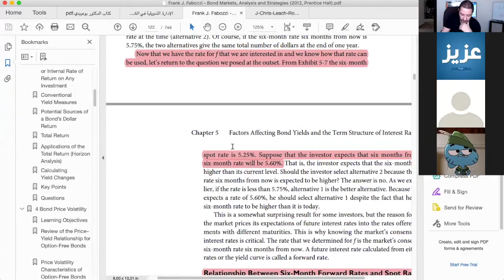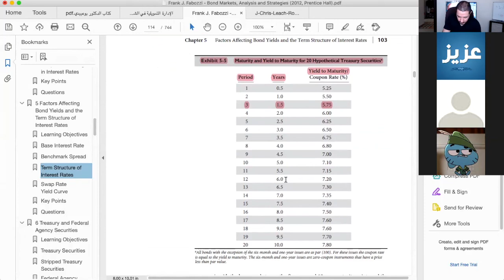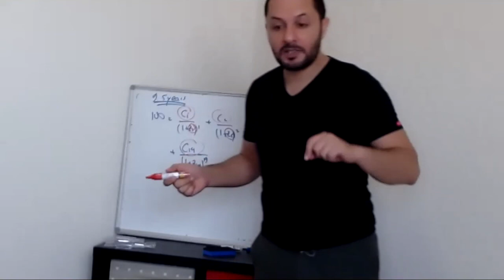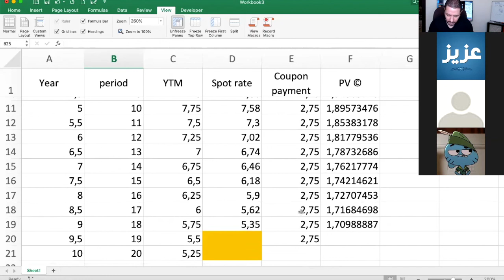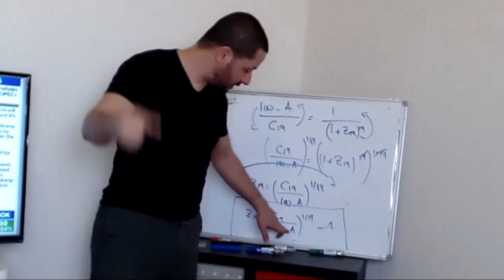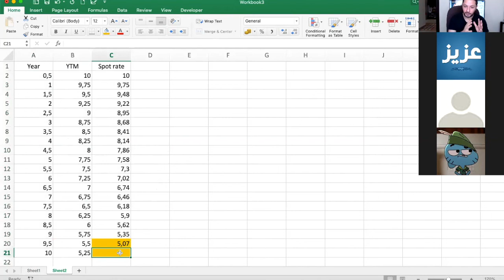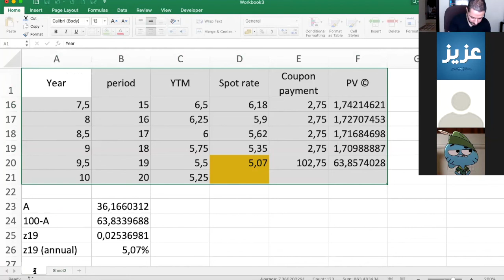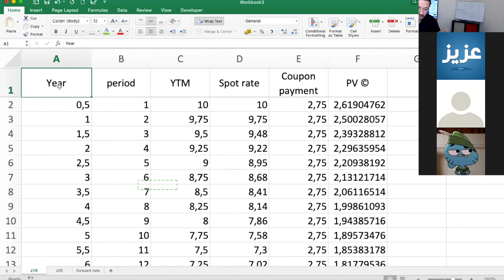Fixed Income Securities - Lecture of April, 15th (Part2)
Course: Fixed Income Securities
Course code: FIN438
Textbook: BOND MARKETS, ANALYSIS AND STRATEGIES - Frank J. Fabozzi - 8th edition

The second part of the lecture is dedicated to resolving the exercise 14 (spot rates + forward rates)